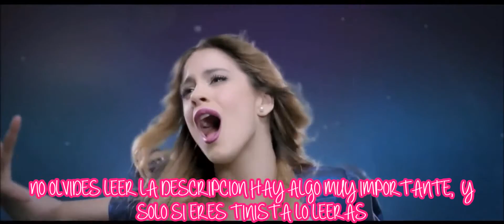chansson de violetta